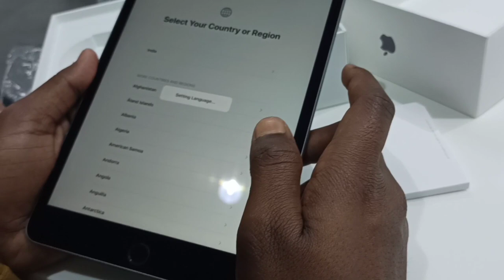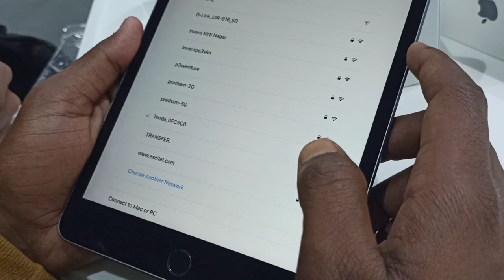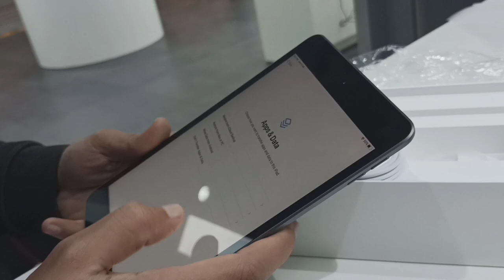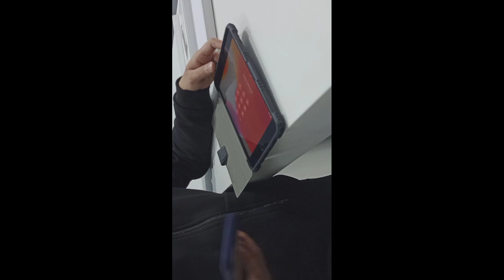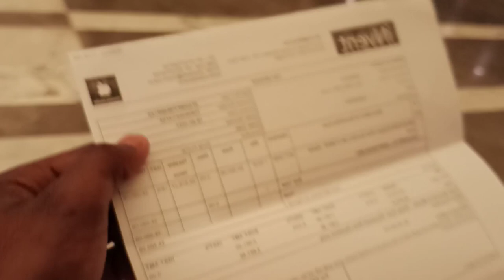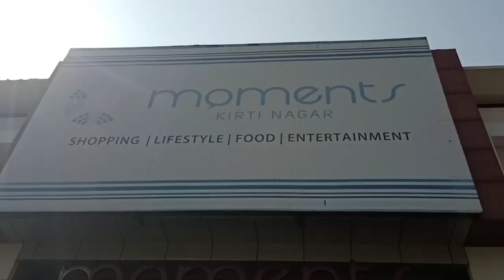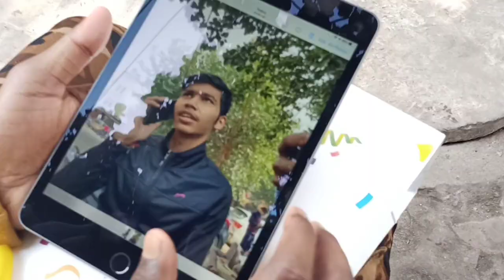My Father Gift 🎁 Me ipad Mini 5|iPad unboxing| ipad buy volging|Volg iPad mini 5 Unboxing|AGP GAMING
Toh aaj mene ek ipad liya h joki mere papa ne dilvaya h or buying ka pura Volg h toh video ko pura dekhna or enjoy karna